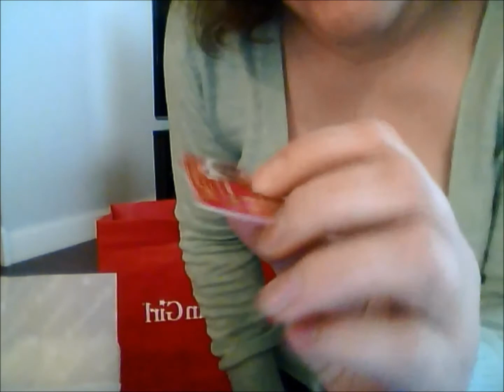Isabelle Collection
Part 1.  I purchased Isabelle's starter collection. LOVE IT.